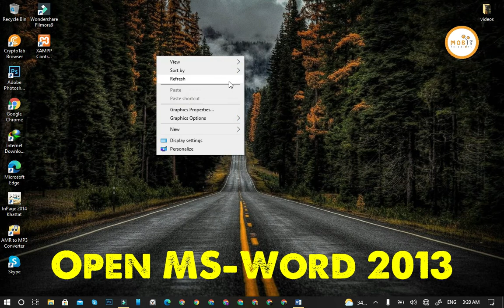How to remove image from table of contents in Microsoft Word | Remove figure from list of figure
- remove image from list of figure
- remove image from table of figures
- remove figure from table of figure
- remove figure from index of figure in word
- creating a table
- table borders
- editing a table
- Microsoft Word document
- creating a Word document
- editing a Word document
- remove table of contents
- microsoft
- office
- word
- word 2007
- office 2007
- word 2013
- office 2013
- office 2010